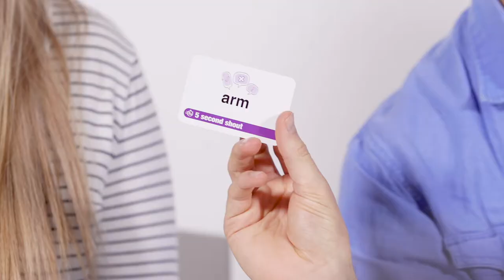Spin Master Games | Good Question! The Party Game | How to Play the Clever Question Game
Play Good Question! and turn your Alexa-powered device into the life of the party! Use clever questions to prompt Alexa for the winning word!

Sounds easy enough, right? Here’s the catch: prompt Alexa to say the winning word without saying the word yourself. Ask Alexa, “Who sings Hound Dog?”, or “Alexa, what are synonyms for cross-country?” In this wordy party game, you’re only as good as the questions you ask! Every time Alexa says the word on your card, move your game piece forward on the board. The first player to make it all the way around the board is the Good Question! master! This hilarious party game is perfect for two to six players and is sure to have everyone giggling as they ask Alexa sillier and sillier questions. The Good Question! game is great for family game nights with older kids, teen parties, or ever adults-only game nights!